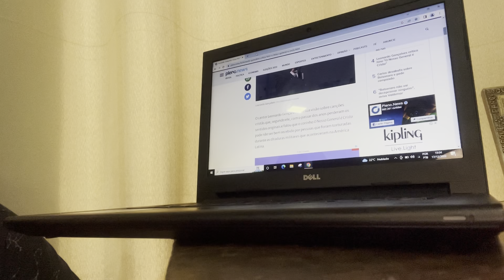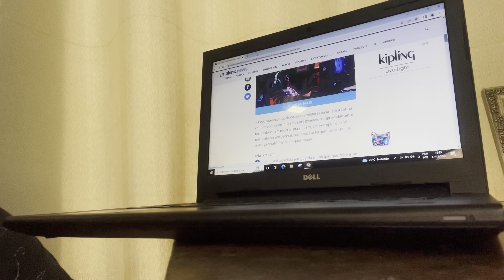Depois de Kleber Lucas veja quem surtando agora || MIRO MALAGUÊS